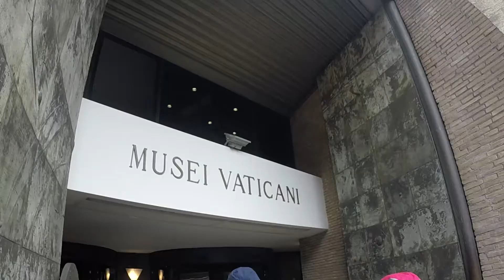VATICAN CITY!!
Continuing on with our Spring Break week in Italy, we got to spend the day exploring Vatican City! Highlights definitely were the Sistine Chapel, St. Peter's Basilica, and climbing the Dome to overlook the entire city! It was a great day!